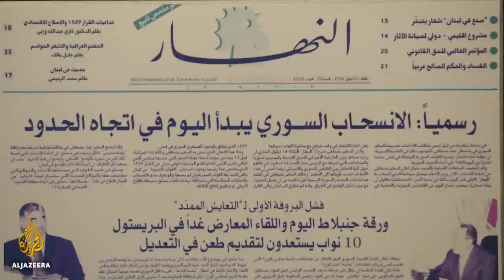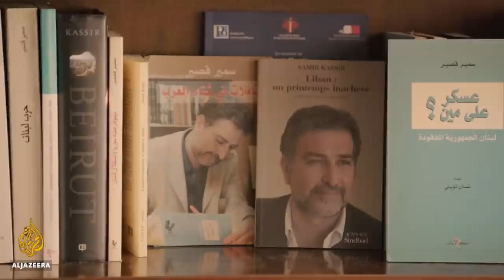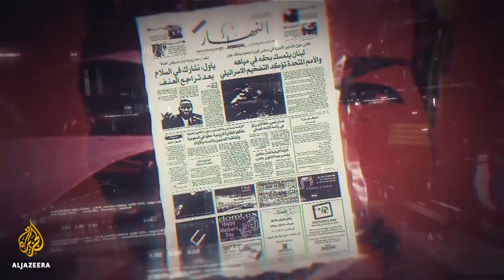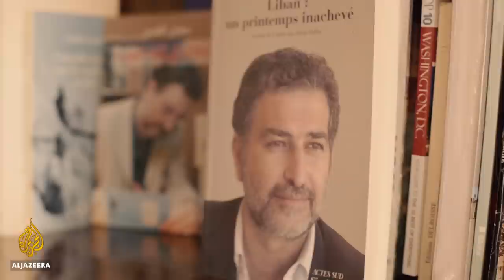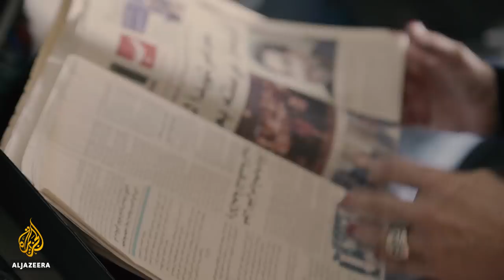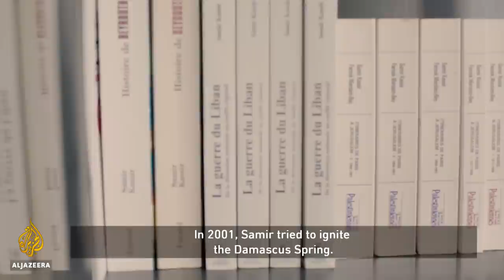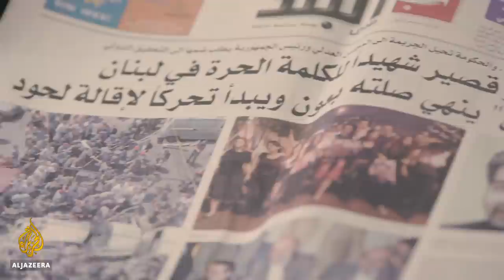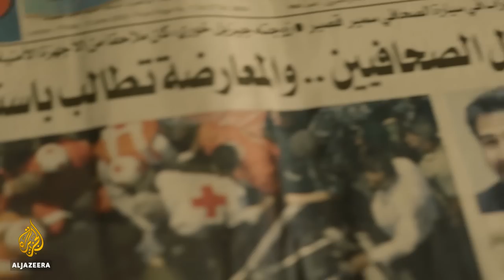Samir Kassir: Killing of a Journalist | Al Jazeera World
Samir Kassir, a Lebanese journalist, academic and political activist, paid the ultimate price for his work when he was killed by a car bomb outside his Beirut home in 2005.

While accusations, speculation and denials followed his death, it was clear that Kassir's critical voice had drawn the ire of big power players in Lebanon. This documentary tells the story of the infamous murder while also exposing some of the politics that define Lebanon, both then and now.

Lebanon saw a particularly bloody year in 2005. On February 14, former Prime Minister Rafik Hariri, an opponent of Syria’s 30-year presence in Lebanon, was assassinated in a car bomb in Beirut. His death triggered huge public protest, which led to Syria withdrawing all its troops in April 2005. Among the many who were outraged at the assassination was Kassir.

Just months later, after a regular phone call with a French reporter, Kassir got into his car to go about his work. Seconds after he started the engine of his silver Alfa Romeo, explosives detonated. He was killed instantly.

Nobody has ever been charged or convicted for Kassir’s murder. Rumours and speculation are plentiful but hard facts are in short supply.